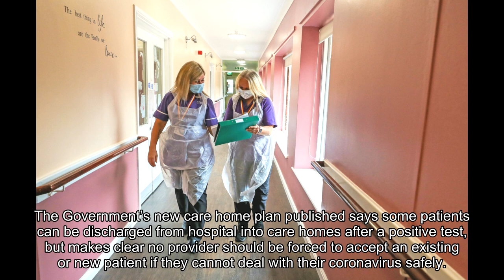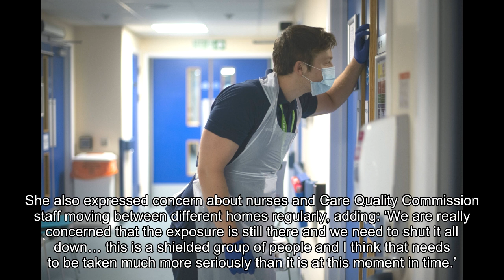Care homes facing new crisis with ’15-day wait for test results’